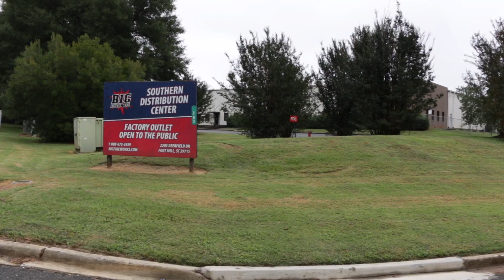Humane Society of York County Christmas Store 2020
The 2020 Humane Society of York County Christmas Store is now open.  In its 11th year, the Christmas store has opened early and includes a Halloween boutique. Watch our talk of the Town Carolinas video to find out more details about the HSYC Christmas store where 100% of store profits directly support the HSYC.

If you're thinking of buying or selling your home in Fort Mill Tega Cay or Rock Hill South Carolina remember to call Carmen Miller of the Miller Realty Group. If you want to check out beautiful homes available in our area just simply go to carolinahomesearch.com. If you are thinking about moving or relocating to Fort Mill and Tega Cay watch our past episodes of Talk of the Town Carolinas for more info on our area. Talk of the Town Carolinas is a production by the Miller Realty Group LLC located at 7675 Tega Cay Dr. Tega Cay SC 29708.